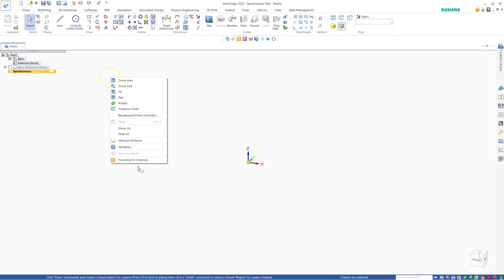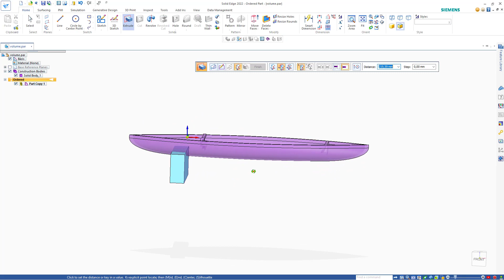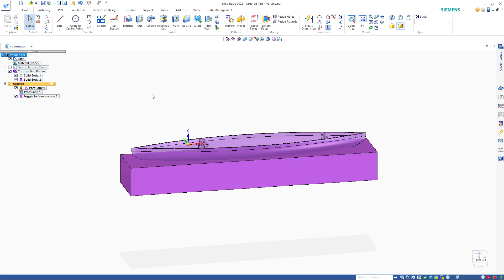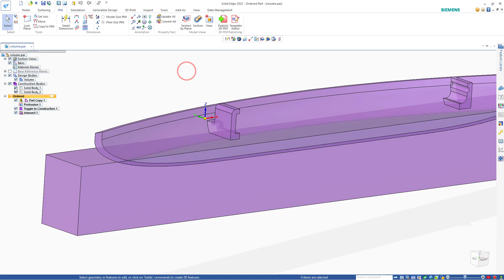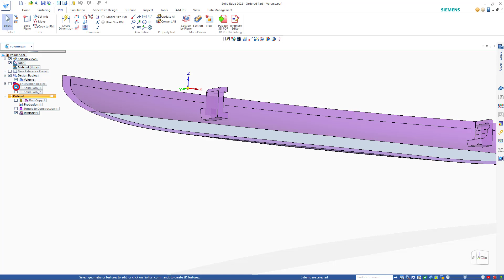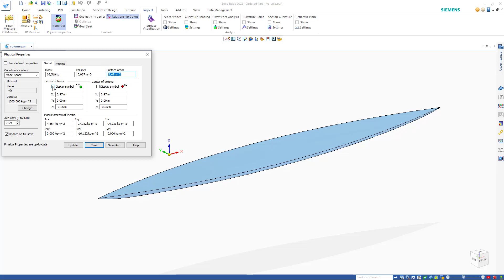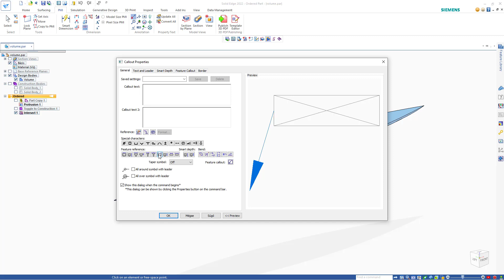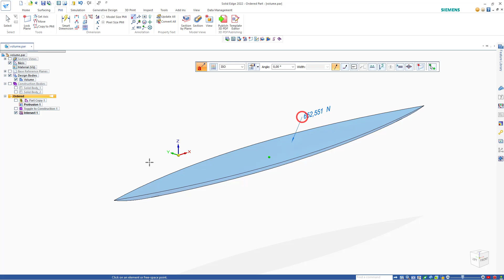Solid Edge 2022 - Volume in fluid (folyadékba merülő testre ható erő)